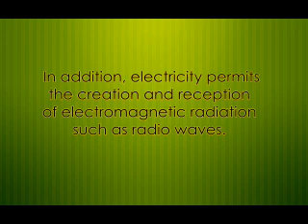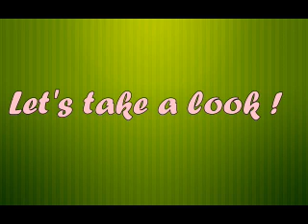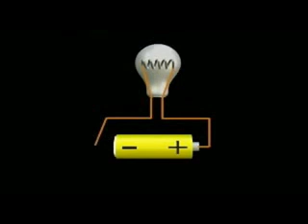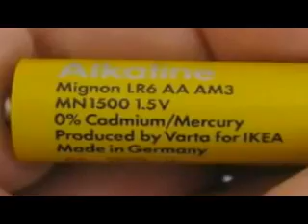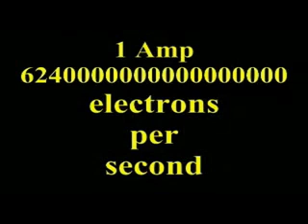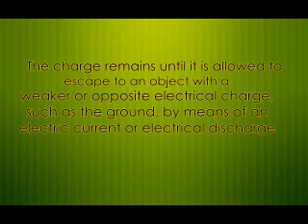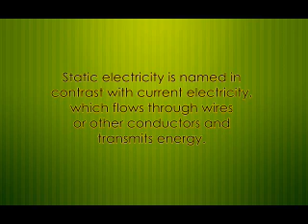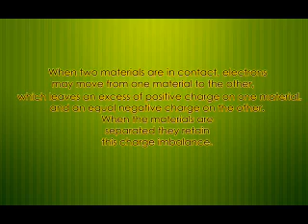04. Physics presentation ( representing electricity and static electricity )